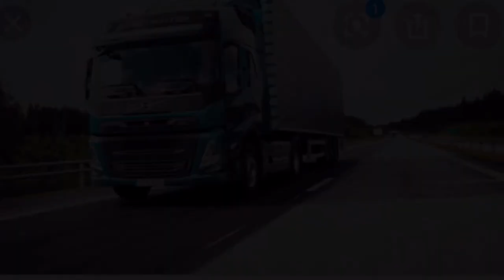Scania Lastbilar VS Volvo Lastbilar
Hej 👋🏼 och Välkomna till en ny liten Vs video där jag visar Scania VS Volvo Kastbilar!!